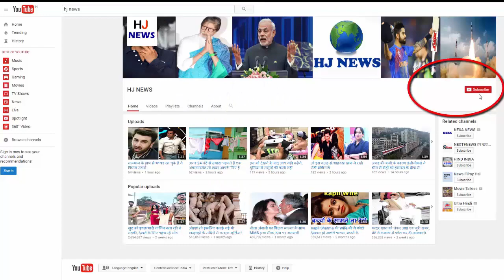ये हैं दुनिया के 5 सबसे छोटे देश, इतने छोटे कि लोगों को नाम तक नहीं मालूम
This country is counted among the world's 4 smallest countries. This island is located in the East of the Philippines. The total population of this small island in the Pacific Ocean is 21,347.

These two Caribbean islands are spread over 162 square miles of area. The total population here is about 52 thousand. There are many sugar industries here Being a citizen of this place can earn you a lot of money.

These countries present in Oceania spread over 162.46 square feet. There are only one and a half thousand people here. Although this country is quite beautiful, but is not famous among tourists

Spread over 46.6 square miles, this country is in Australia, where only 30 people live. It is not recognized by any other country, but it has its own stamps, passports and even currency.

The country is spread over just 16 square miles. Located in the Pacific Ocean, this island resides between Hawaii and Australia.

HJ NEWS !!